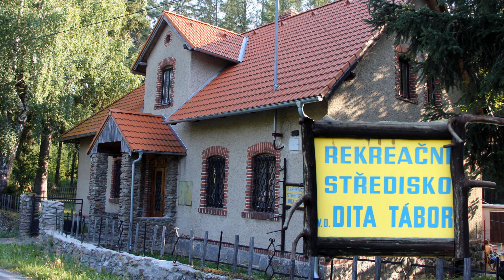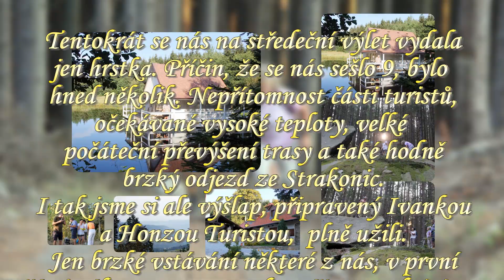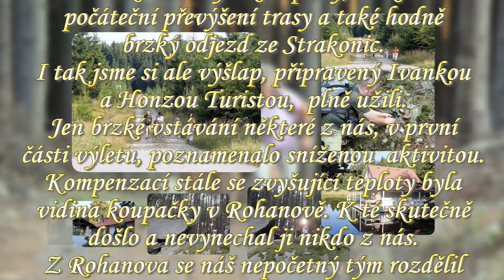18 08 08 Ze Lhoty pod Kůstrým do Vacova